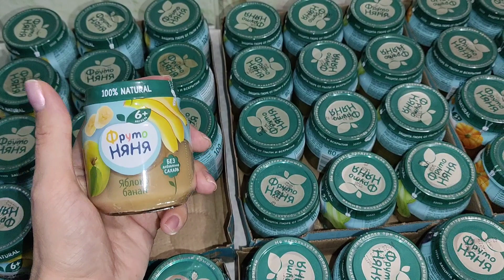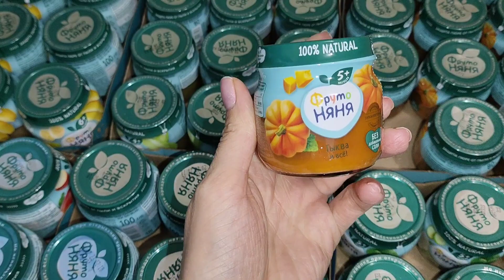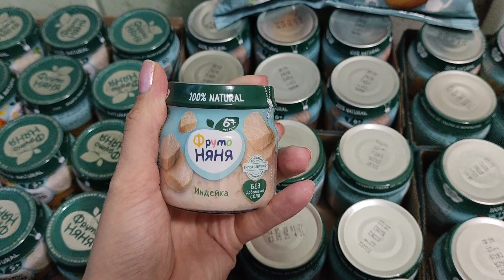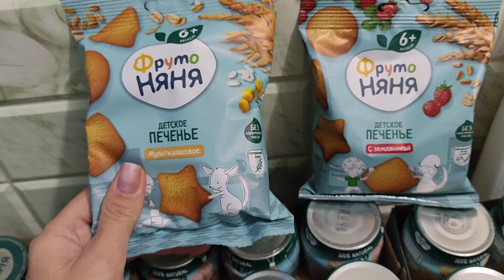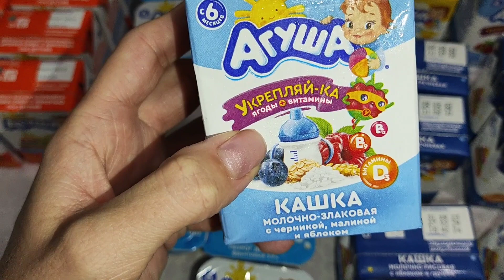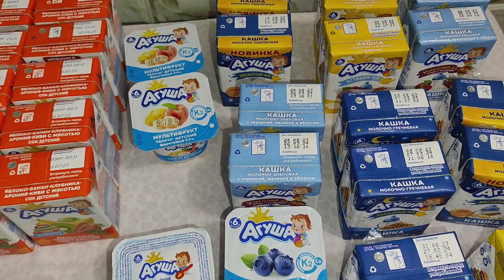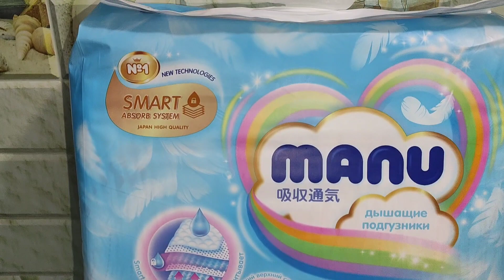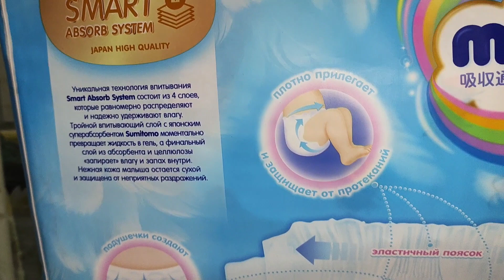Обзор детского питания😋Детский мир🧚‍♀️🍼Меню кормящей мамы🙂☕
Видео состоит из двух частей: первая (30 минут) болталка, меню кормящей мамы; вторая (30 минут) обзор питания🤗😋